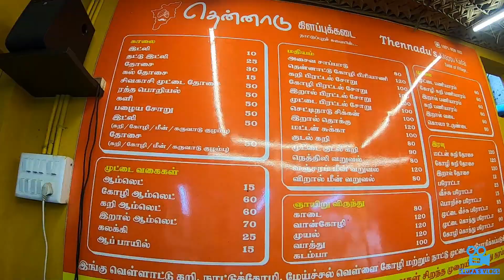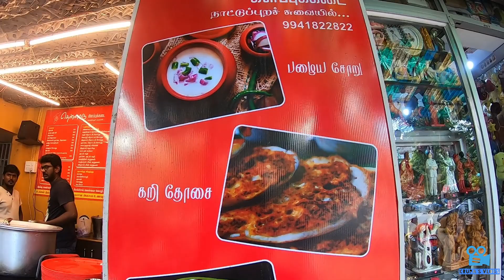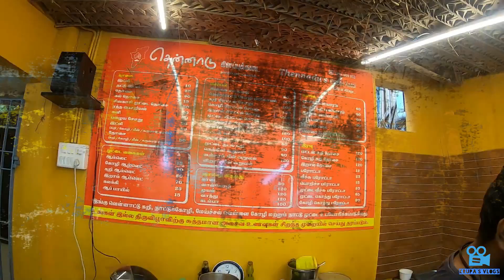Village Food in Chennai | Best Street Food | Thennadu Kilapu Kadai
Thennadu Kilapu Kadai is a Food Joint in Chennai where you will get authenticated village food in chennai.

It is always great to get a choice to taste the village food in chennai and Thennadu Kilapu Kadai is one place where you will get the best village food in chennai. If you want to taste the best street food in chennai, you can go and try the thennadu kilapu kadai.This video will help the food lovers of Chennai by giving the best street food in chennai which is also the best village food in chennai. This is one of the best street food videos where you can see the menu in thennadu kilapu kadai with all its best village food in chennai.

You can also get the best sea foods in chennai in this best street food joint.

Location:
Thennadu kilapu kadai
Y-228/2, 6th Main Rd, Anna Nagar, Tamil Nadu 600040
36P7+M5 Anna Nagar, Chennai, Tamil Nadu
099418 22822